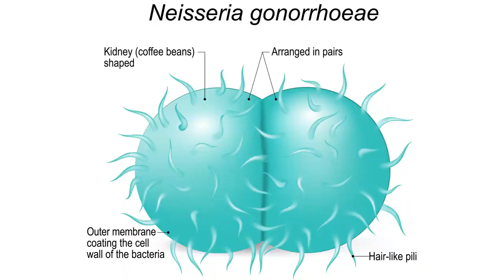Chekhov's E3 2021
It is that time of the year when all of the E3's come out to play their silly little trailers! Now watch this video and find out what I thought of the whole thing!

🎥  Welcome to the official YouTube Channel of Chekhov27! 👾

Here I will review video games, both old and new.
Sometimes, I will share opinions on the video game industry and play games with the Squad.
So Let’s Plays are definitely an option ;)
Professional Dynamite Donkey Kicker